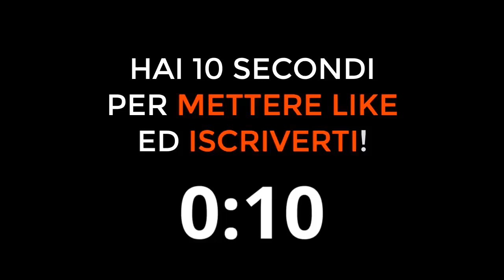CHE SQUADRA TIFA MONTELLA? Ecco la risposta!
Che squadra tifa Montella?
Vincenzo Montella è tifoso di quale squadra di calcio di Serie A?
Vincenzo Montella tifoso